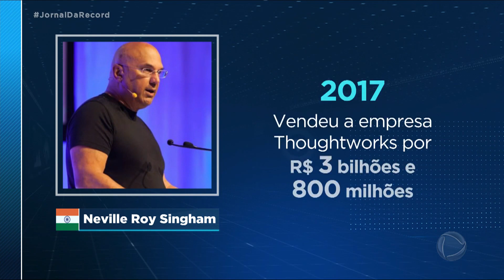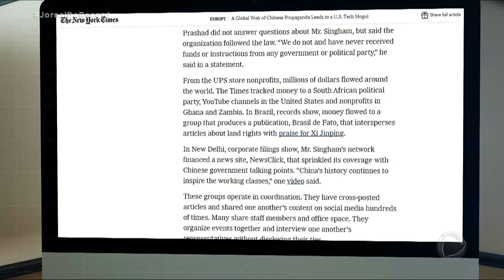Jornal dos EUA acusa China de financiar rede de influenciadores para melhorar imagem do governo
A China estaria financiando órgãos de imprensa ao redor do mundo para melhorar a imagem do governo. Os recursos teriam sido enviados principalmente para os Estados Unidos, Índia, África do Sul e até mesmo no Brasil. Uma investigação feita pelo jornal The New York Times revelou como funciona a suposta rede de influenciadores chefiada pelo milionário estadunidense Neville Roy Singham.

Acompanhe a programação 24h da Record TV na Ásia e Oceania  @RECORDTVJAPAN